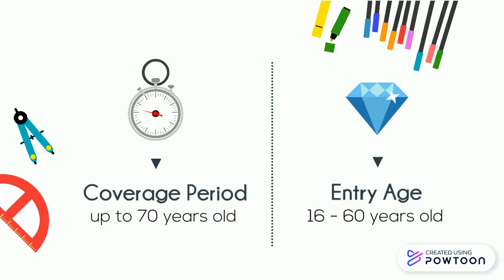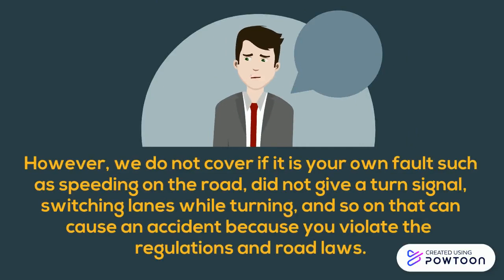INS200 - INTERACTIVE VIDEO PRESENTATION